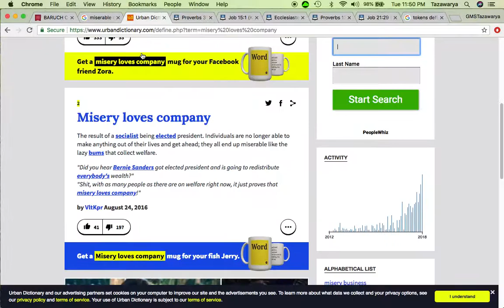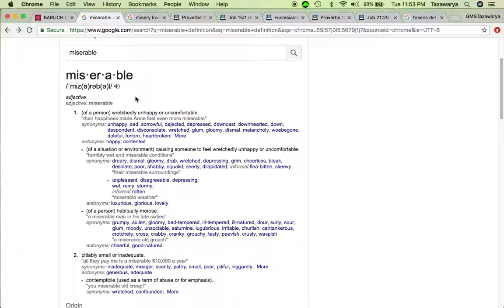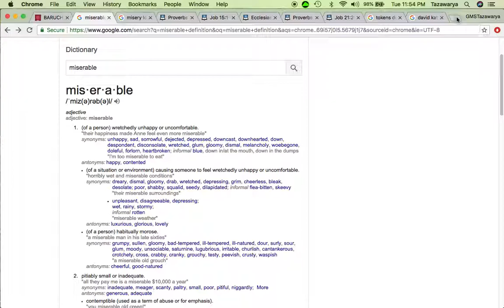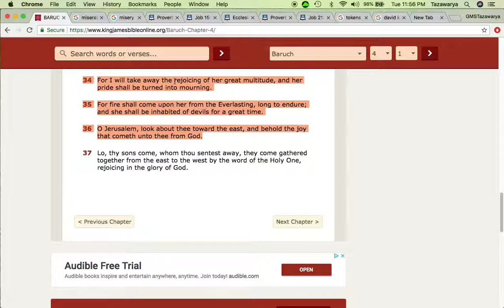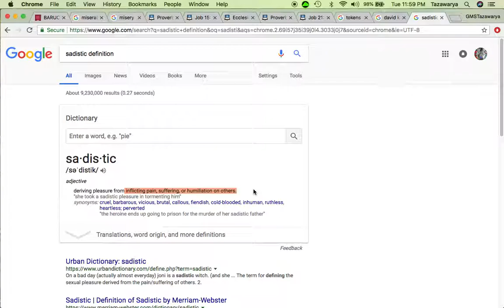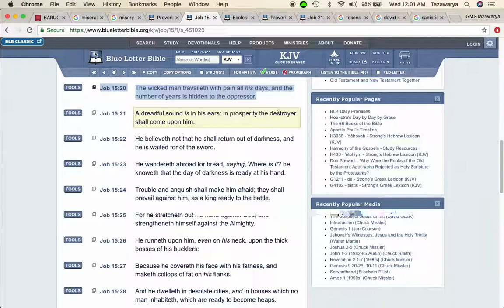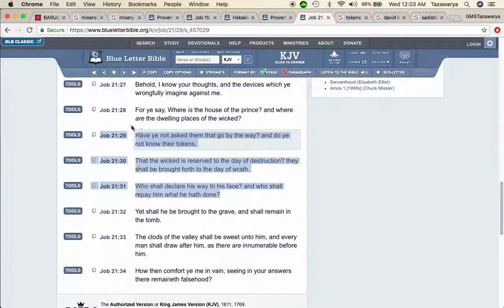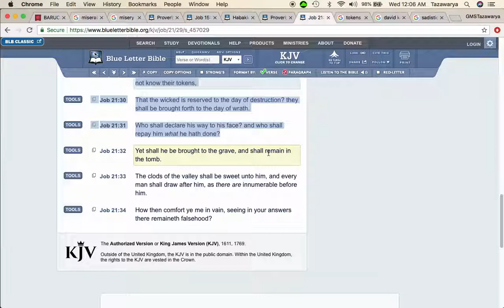Edomites Are An Extremely Miserable People